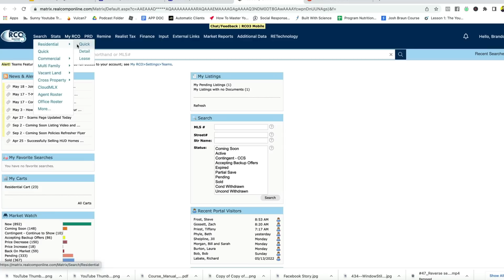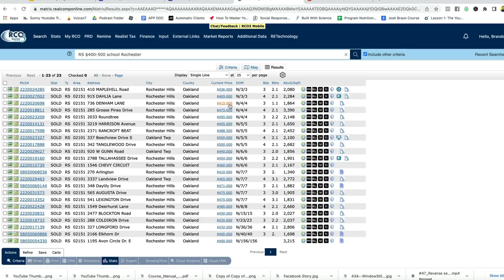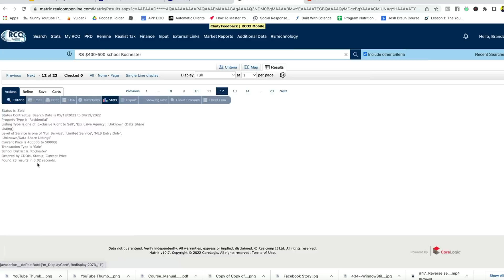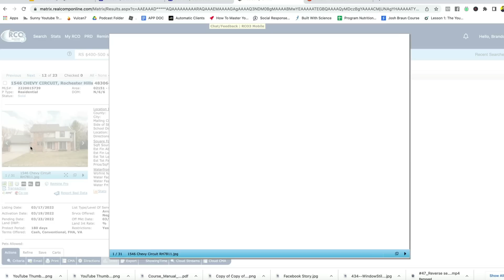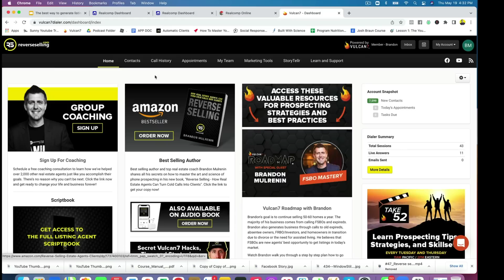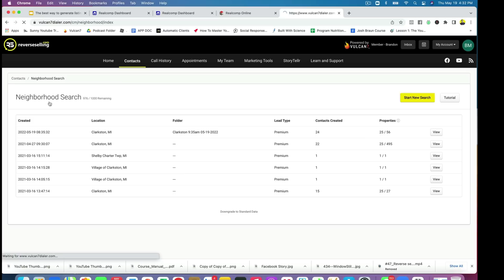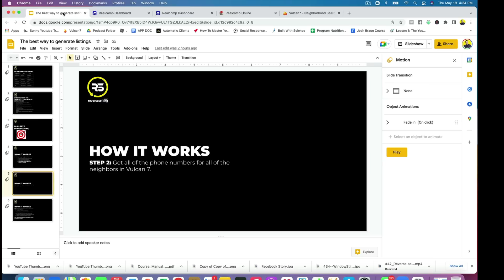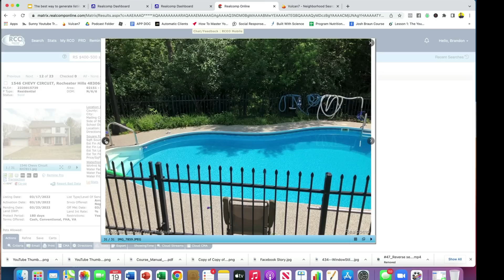If You're NOT Doing This To Get Listings, START NOW!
Getting listings as a real estate agent in today's real estate market can be a challenge. In this video, I'll teach you my best listing lead generation strategy that will help you get listings on a consistent basis!